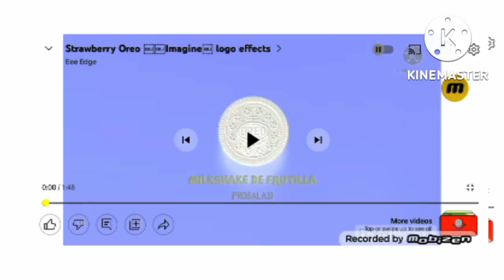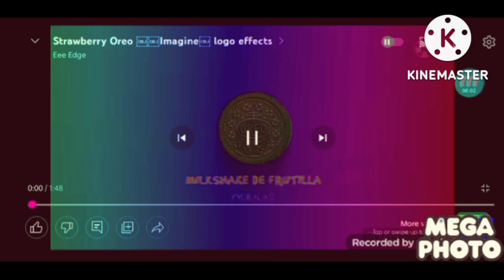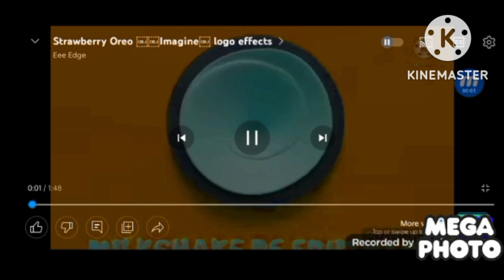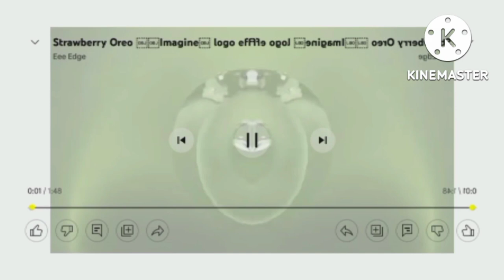strawberry Oreo logo effects (sponsored by preview 2 effects)